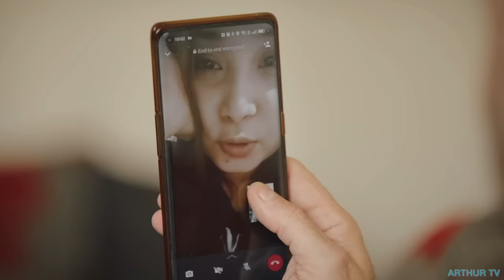The King of Misogyny and his Filipino Girlfriend | 90 Day Fiancé UK - Richard and Kathleen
Richard wants a wife who will do all the household chores whilst also working a full-time job, paying half the bills, and allowing him to cheat. Unfortunately, 32-year-old Kathleen from the Philippines appears to have fallen right into his trap...